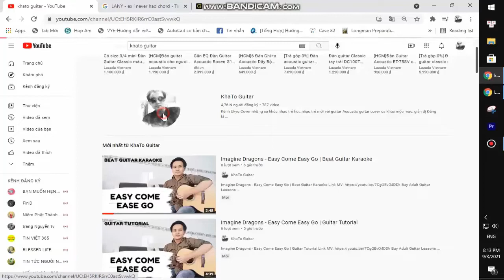Sabrina Carpenter - Space And Dust | Karaoke Instrumental (Unreleased)